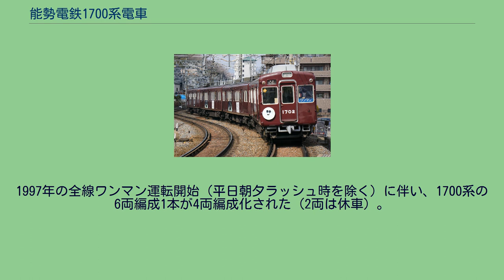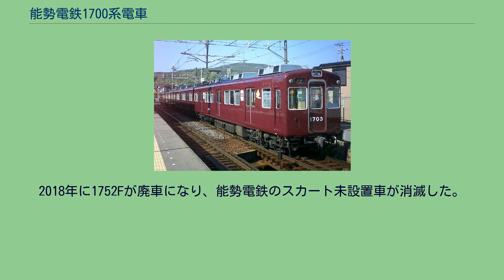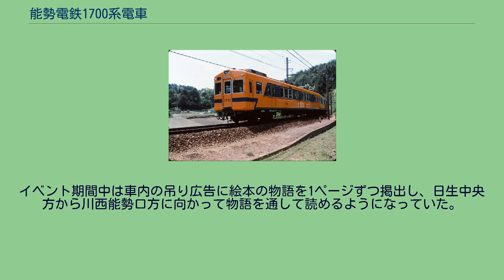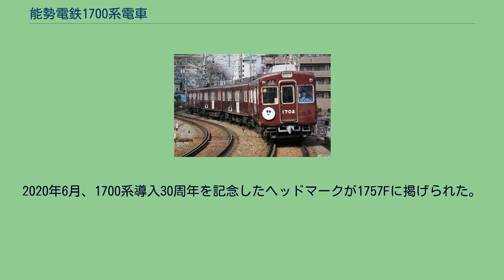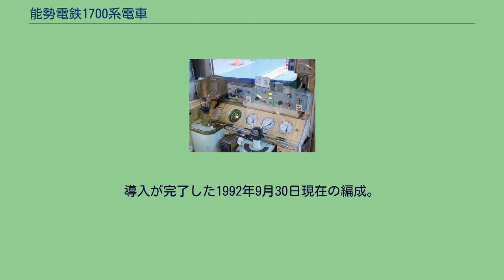能勢電鉄1700系電車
阪急2000系電車 」 能勢電鉄1700系電車 1700系の車内 （2007年4月7日） 能勢電鉄1700系電車（のせでんてつ1700けいでんしゃ）は、能勢電鉄が1990年に導入した電車である。
阪急電鉄の2000系を種車とするグループで、1990年から1992年にかけて竣工した。
1700系の増備に伴い610系が代替され、能勢電鉄の冷房化率が100%になった。
登場時塗装の1751F（1991年） 導入に際してアルナ工機で改造を行い、方向幕の設置、600Vへの降圧工事などを行った。
冷房化は阪急在籍中に実施されており、冷房室外機の設置間隔が広く、冷風吹き出し口にスイープファンは付いていない。
車体の塗装は、オレンジとグリーンの新塗装が採用された。
オレンジは躍進と希望を、グリーンは沿線の緑を表したもので、能勢電鉄のイニシャルである「N」を形取っている。
補助電源と空気圧縮機は、将来の昇圧に備えて複電圧対応とされた。
補助電源はSIV（静止型インバータ）で東芝BS-483Dを、空気圧縮機はD-3-NHAを搭載する。
妙見・日生方から1750形 (Tc) - 1730形 (M) - 1780形 (T) - 1700形 (Mc) の4両編成を組成する。
中間車はすべて製造時から中間車車体である。
車番対照は以下のとおり。
1757Fと1758Fで旧番号が逆になっている文献もあるが、2070F→1757F、および2064F→1758Fが正確である。
ワンマン改造は1500系での完了に続いて行われ、1750Fを除く8編成に施行された。
このほか、1500Vへの昇圧工事や塗装変更が行われている。
2014年に1754Fの1754の前照灯が、試験的にLEDに改造された。
その後3100系を含む他編成にも波及し、2016年8月までに全編成の前照灯がLEDとなっている。
2017年よりスカートの設置が開始された。
1754Fを皮切りに3100系を含む他編成にも波及している。
ただし、1752Fは廃車まで設置されていなかった(後述)。
2018年頃より一部編成で運転台の速度計のデジタル化とATSの更新が行なわれ、5100系と同等のものに交換された。
2020年現在、更新されていないのは1754Fと3100系3170Fのみである。
運用最終日に妙見急行の運用に就く里山便 (2017年3月17日 山下駅) 1700系は1990年に4両編成2本、1991年に4両編成3本、1992年に4両編成2本が投入された。
旧型の610系は1992年4月に全廃となり、能勢電鉄の全車両が冷房車となった。
1995年には1700系の4両編成3本を6両編成2本に組み換え、6両編成の運用を開始した。
1997年の全線ワンマン運転開始（平日朝夕ラッシュ時を除く）に伴い、1700系の6両編成1本が4両編成化された（2両は休車）。
6両編成での運用は2000年の終日ワンマン化まで実施された。
2003年のダイヤ改正による特急「日生エクスプレス」の増発に伴う4両編成の運用減を受け、最後までワンマン改造未施工で運用離脱状態にあった1750Fが余剰となり、2005年3月31日付で廃車された。
最後まで塗装のマルーン化がなされていなかったことから、塗り替え直前に旧塗装消滅のイベント列車に使用された。
2017年3月のダイヤ改正に伴う日生急行・妙見急行の廃止で2編成が余剰となり、1751Fと1758F「里山便」が廃車された。
2018年に1752Fが廃車になり、能勢電鉄のスカート未設置車が消滅した。
2019年5月に1753Fが運用終了となるのに合わせ、5月18日には日生中央駅の留置線で記念撮影会が行われた。
1753Fの運用離脱後、残存する1700系は4両編成4本となる。
2014年には「日本一の里山」と言われる川西市黒川地区のPRのため、1758Fを用いた能勢電鉄初の大規模ラッピング電車「里山便」の運転を開始した。
車内の一部広告は里山便をPRするオリジナルのものが掲出され、吊り革には里山便のステッカーが貼付されていた。
2017年の廃車まで運転された。
2018年2月から川西市出身の西野亮廣原作の絵本のイベント「えんとつ町のプペル光る絵本展in川西」をPRするラッピングが1752Fに施された。
イベント期間中は車内の吊り広告に絵本の物語を1ページずつ掲出し、日生中央方から川西能勢口方に向かって物語を通して読めるようになっていた。
イベント後は...